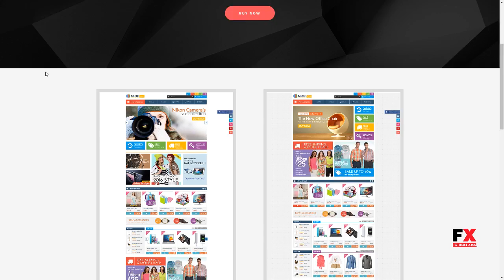Muto - Mega Shop Responsive Magento Theme Nick Kusuma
Columns 4+

 Layout Responsive